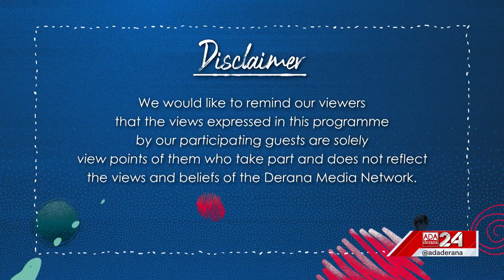GEN XYZ | Episode - 105 | Sri Lanka's Potential for Culinary Tourism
Culture can be can be represented in forms of food and cuisine plays an important role in tourism. On the show, Shirantha Peiris - Chairman of the Sri Lanka Institute of Tourism and Hotel Management advises the youth who are interested in following their career in the Tourism and hospitality sector on the pathways available here in Sri Lanka. Along with Chef, Nalan Shine from Kerala who shares his his experience on his journey of becoming a chef with his own signature style.

Original on air date - 11 January 2023